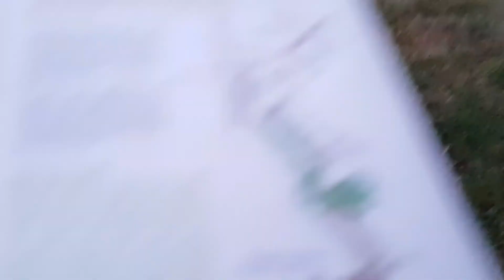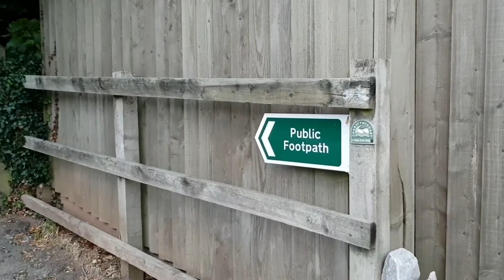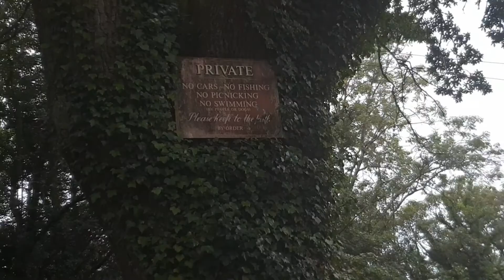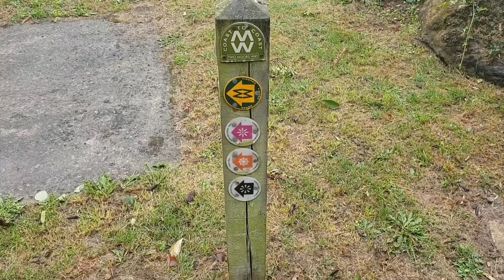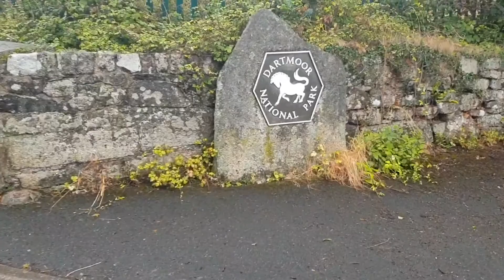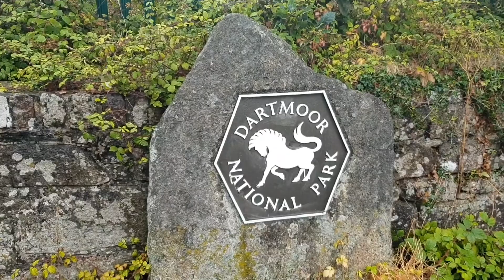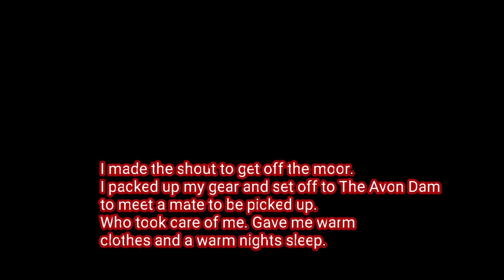The two moors way Devon coast to coast part 2 (re uploaded as accidentally deleted lol)